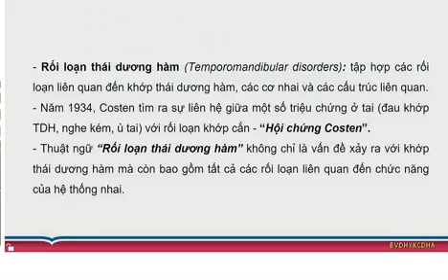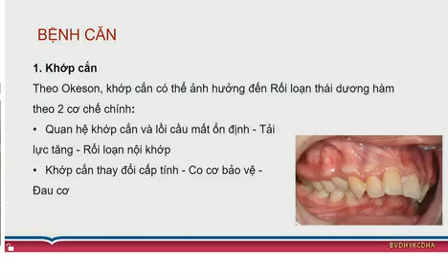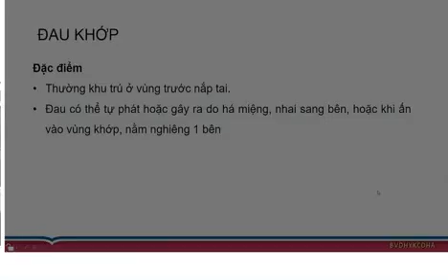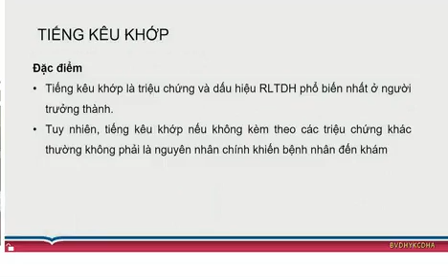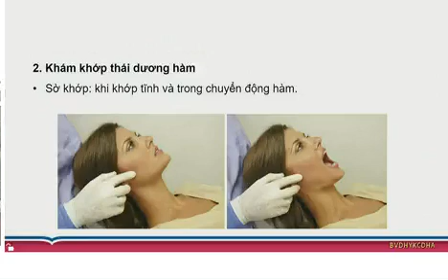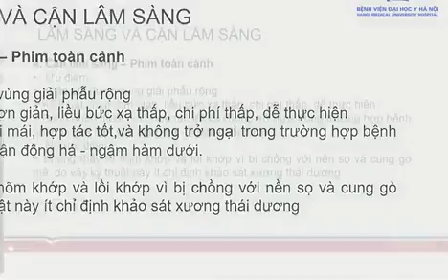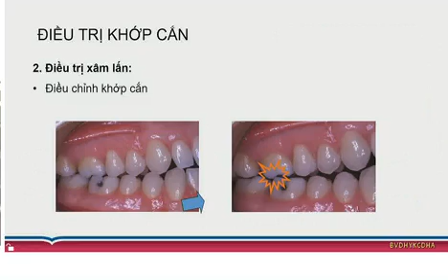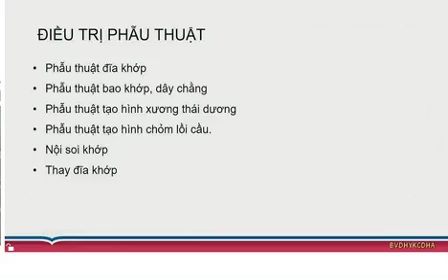Cập nhật rối loạn thái dương hàm.bvđhyhn